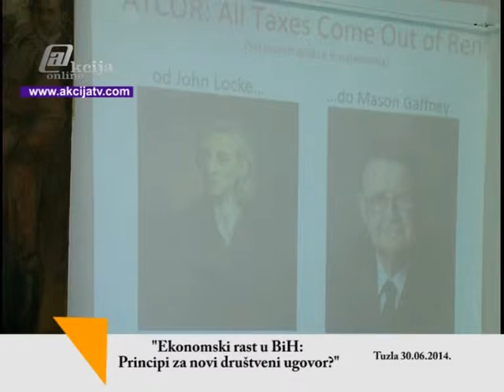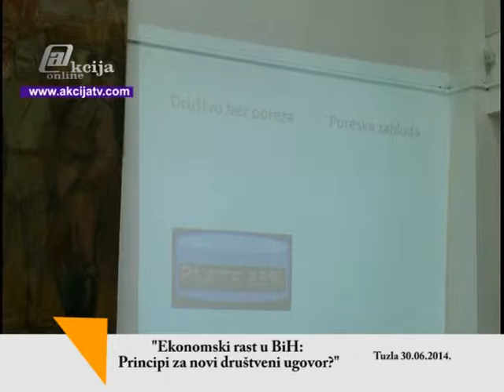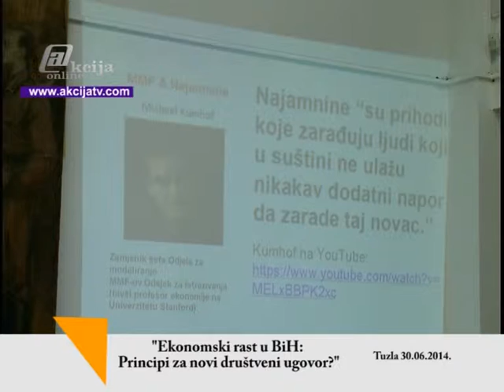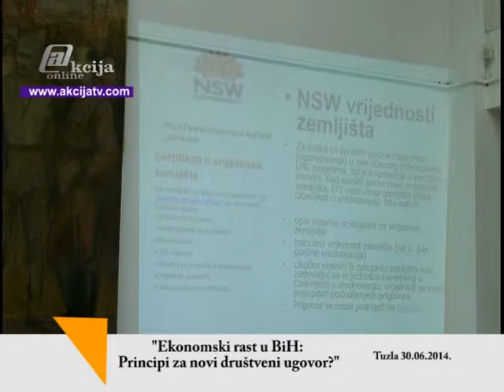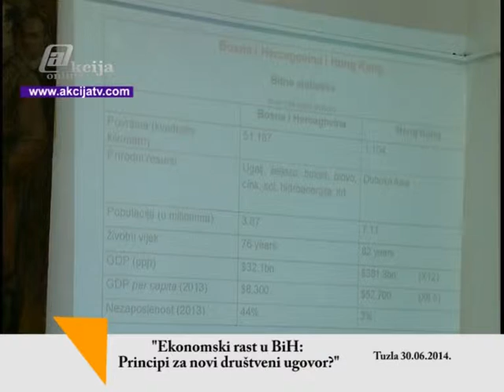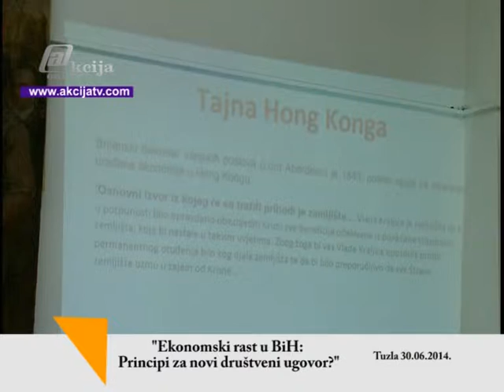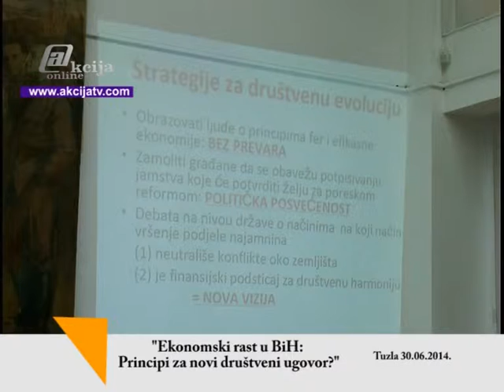Ekonomski rast u BiH: Principi za novi drustveni ugovor